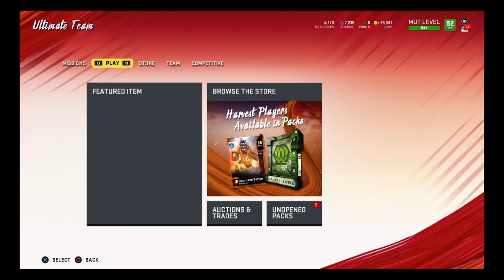NFL 100 95 OVERALL JIM BROWN DOMINATES IN DEBUT! JIM BROWN IS TOO GLITCHY ARM BAR AND JUKE BOX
NFL 100 FANTASY PACK BUNDLE BARRY SANDERS, ERIC DICKERSON, EMMITT SMITH, JIM BROWN!!

Matthew 6:33
But seek first the kingdom of God and his righteousness, and all these things will be added to you